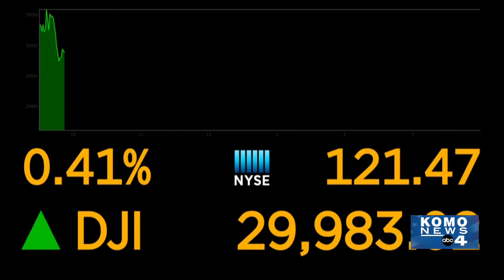Boeing expands 787 inspections, Redfin predicts 14.5 million will move 2021 Goode 4 Business 12/15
Brad Goode here today with your Goode 4 Business Report. Boeing expands 787 inspections, Redfin predicts 14.5 million Americans will move in 2021, and the latest on the stock market.